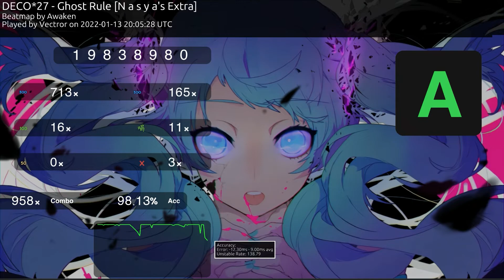Ghost Rule 210BPM Jumps Godmode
the jumps do be singletapped tho